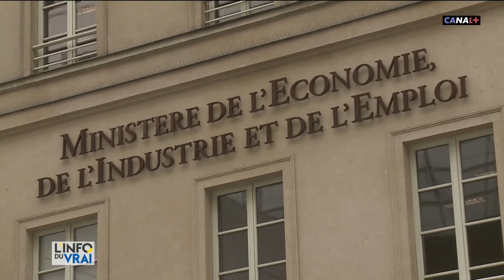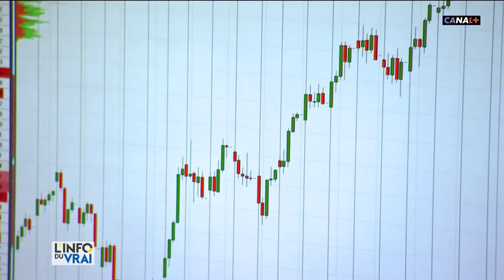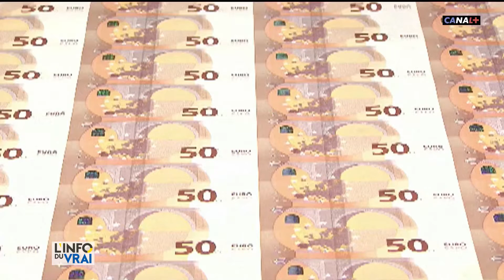La Banque centrale européenne renforce son dispositif d'aide à l'économie avec 600 milliards d'euros